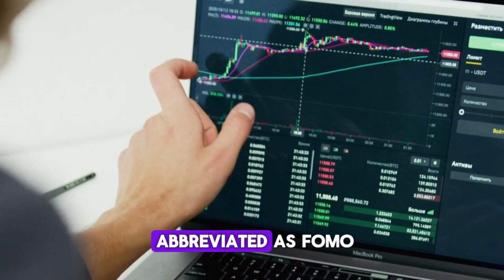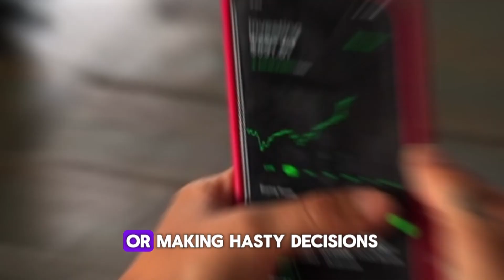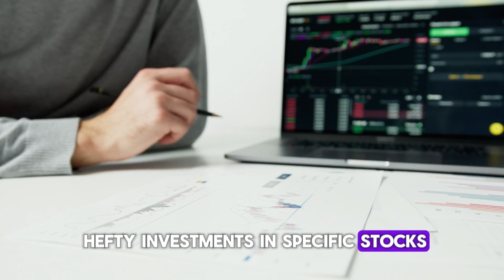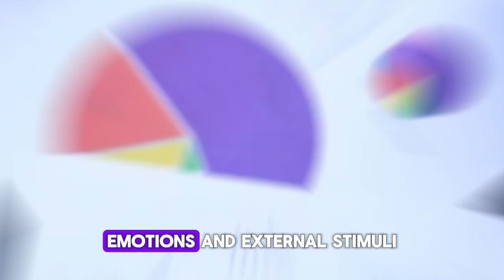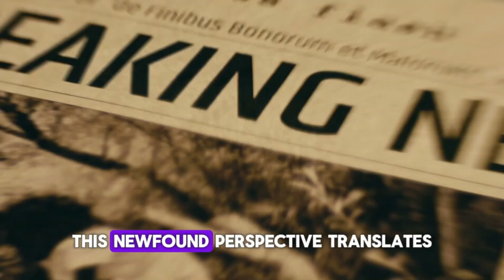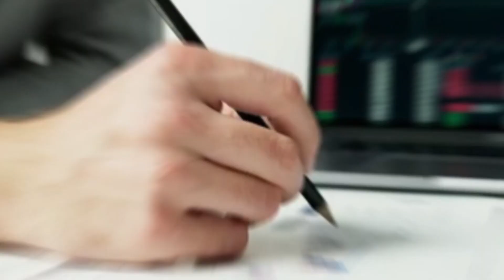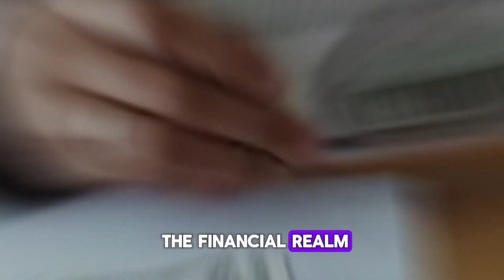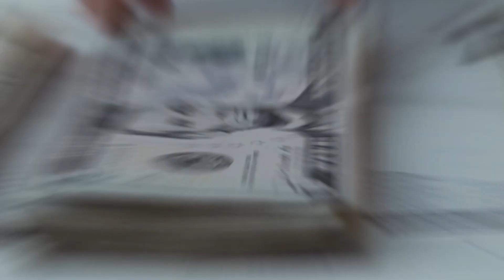The Impact Of Emotions On Financial Decision-Making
Understanding how emotions can influence your financial decisions is crucial for making smart choices with your money. In this video, we dive deep into the science behind how emotions like fear, greed, and excitement can impact your financial decision-making process.

Gain valuable insights and tips on how to better control your emotions when it comes to managing your finances. Whether you're an experienced investor or just starting out,we will help you make more informed choices for a secure financial future.

Discover how emotions can greatly influence your financial decision-making process. From impulse purchases to long-term investments, our emotions play a key role in how we handle money.

This video explores the psychology behind financial decisions and provides tips on how to make more rational choices when it comes to managing your finances. If you want to gain better control over your money and avoid common emotional pitfalls, this video is a must-watch.